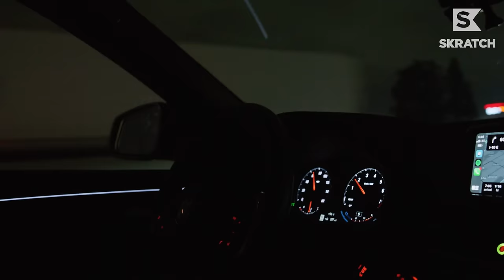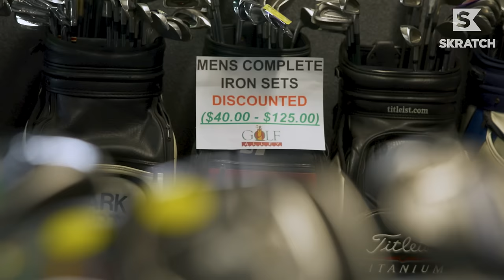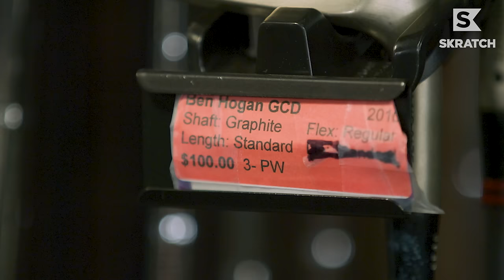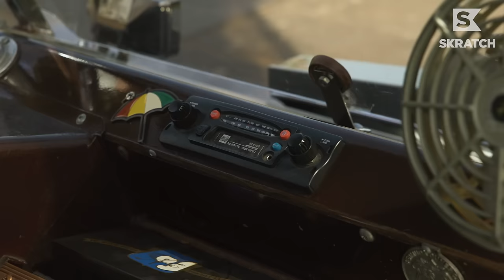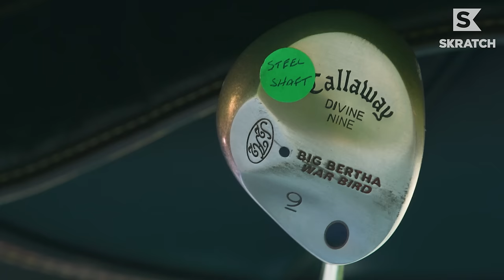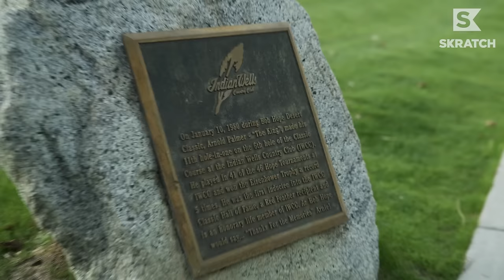What is This Magic Wedge?! | Range Pickers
Spin it to win it. Cole Young of Metalwood Studio and Ryan Engle of Nation Golf build a used-club bag for ‹$500 at a pre-owned mecca in Palm Springs on this Range Pickers.